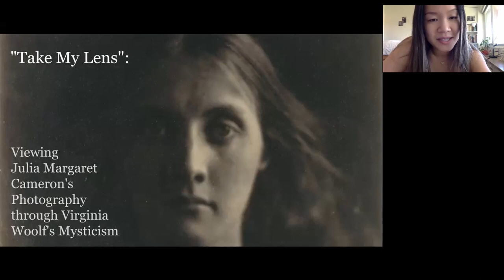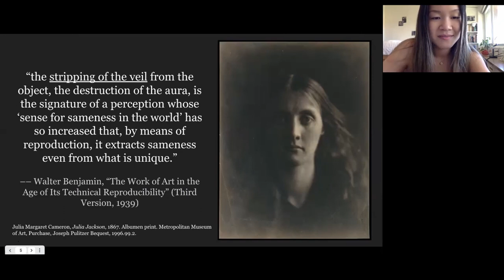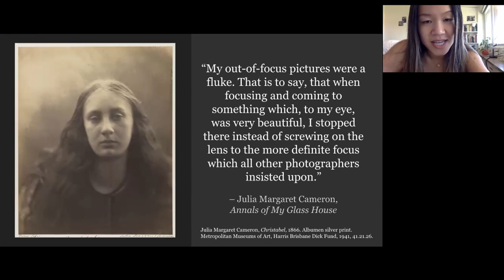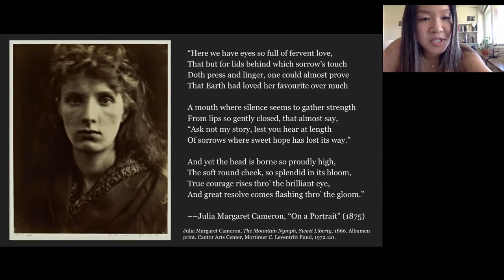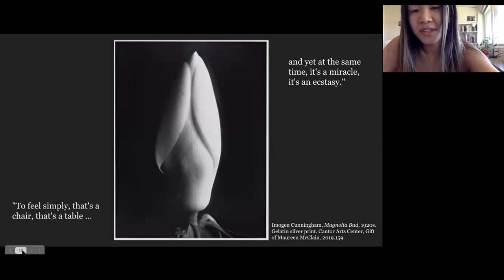Art Breaks | Take My Lens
This Art Breaks With Student Guides event, co-hosted by the Cantor Arts Center and the Anderson Collection at Stanford University was held on May 5, 2021.
Featuring Stanford student Ekalan Hou (English Major, Art History Major, & Comparative Studies in Race and Ethnicity Minor '22), this event explores Julia Margaret Cameron's photography through Virginia Woolf's mysticism.